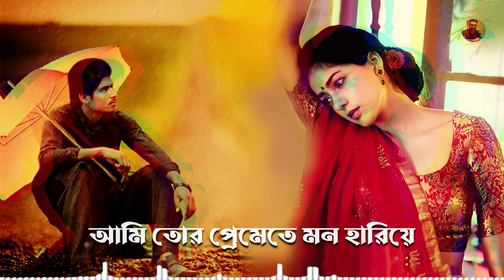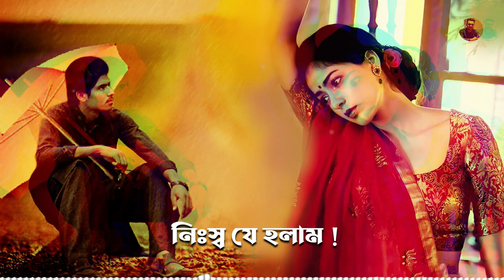Tor Mukher Kothar Nai Dam | তোর মুখের কথার নাই দাম | Sojib Shan | Bangla Sad Song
Title : Tor Mukher Kothar Nai Dam | তোর মুখের কথার নাই দাম | Sojib Shan | Bangla Sad Song

Song : Tor Mukher Kothar Nai Dam
Singer : Sojib Shan
Lyrics : Nur Mohammad Ripon
Tune & Music : Ahmed Sajeeb
Label : KamruL Media

⚠️ Warning ⚠️
Note : You Can Create New YouTube Videos & Use Our Songs On Your YouTube Channel. We Will Not Strike On Your Channel !